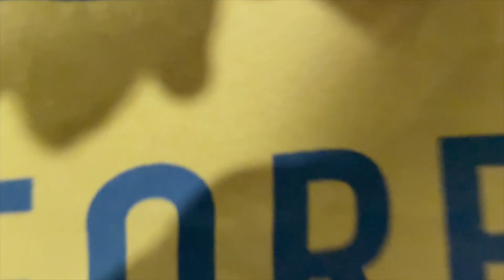Tennu Le Dance Choreography || Mayukh's Choreography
Check out the "dance choreography" video by Black Eyes Dance Institute FT. Mayukh Ganguly on "Tennu Le" song from the movie "Jai Veeru".

Business Collaboration/Workshop/Events etc.

If you would like to arrange for a workshop in your city or for any events , performances and showcase . Get in touch with us !!